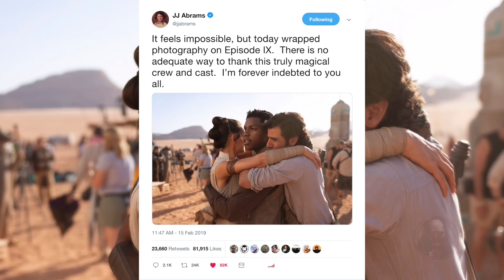Episode 9 First Look Revealed by JJ Abrams! - Breakdown - Star Wars Theory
Star Wars Episode 9 Officially Wraps photography!!

Exclusive Content

Ship To:
Star Wars Theory
Suite #511
1489 Marine Drive
West Vancouver, British Columbia,
Canada
V7T 1B8